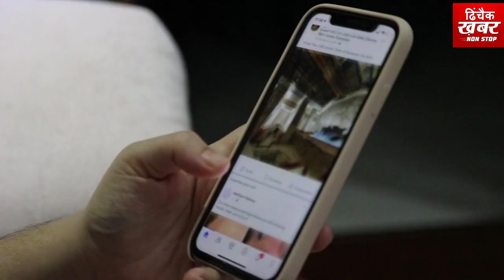शख़्स ने नैनो कार को ही बना डाला हेलीकॉप्टर, देखकर चौंक जाएँगे आप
A person from Bihar made the Nano car a helicopter! The same people are now getting very excited seeing this nano helicopter! According to Guddu Sharma, who made them, the Nano helicopter has been specially designed keeping in mind the marriages. In this the groom can go to the king's procession! One and a half lakhs have been spent to make this helicopter! Whereas it will cost more than two lakh rupees to give it a hi-tech look. However, this helicopter is just for road use, which has been made by redesigning the model of the Nano car! Now this helicopter will be used during weddings. Booking is coming for that too!